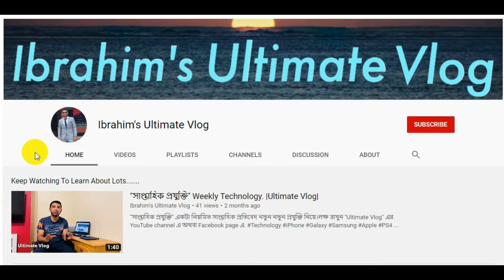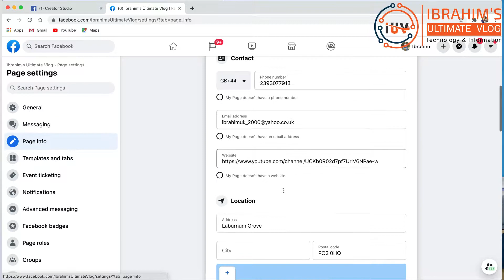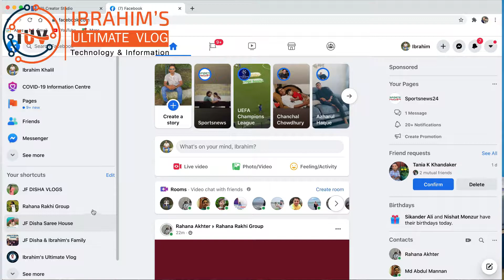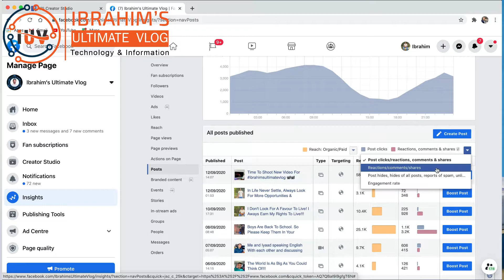5 Vital Tips For New Video Creators For Facebook And YouTube.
In this video I am discussing some important tips and tricks we should follow when we make video for Facebook or YouTube.

"Ibrahim's Ultimate Vlog" has been created to share Technological  information and General  information also my life experience with others through this Channel. I shall try to cover modern Technology and information. Your support is much appreciated.